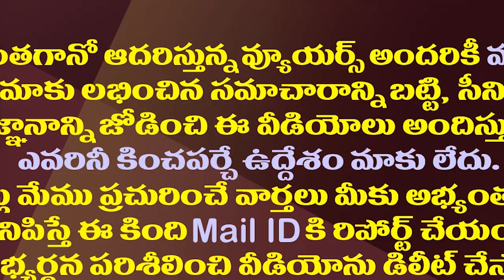7 టీడీపీలో లోకేష్ స్పెషల్ బ్యాచ్ అభ్యర్థులు వీళ్ళే| Nara Lokesh Is Alienating Chandrababu's Team?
7  టీడీపీలో లోకేష్ స్పెషల్ బ్యాచ్ అభ్యర్థులు వీళ్ళే| Nara Lokesh Is Alienating Chandrababu's Team?